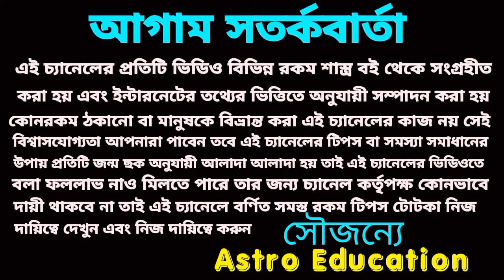মকর রাশি সৌভাগ্যের দরজা খুলবে! April 2024!